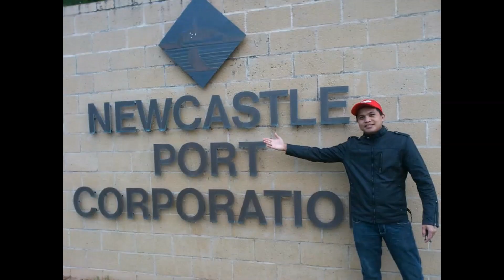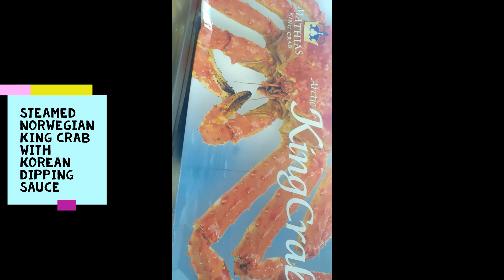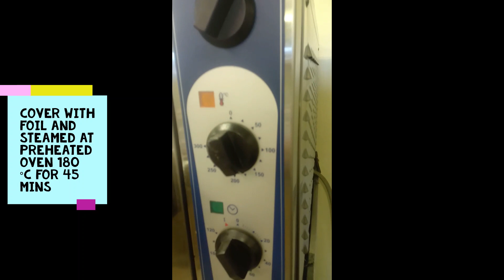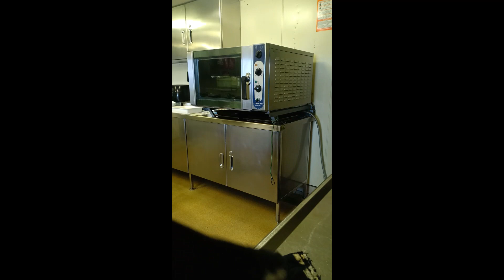Alaskan king Crab/